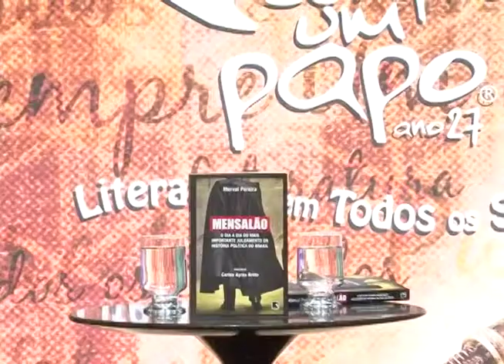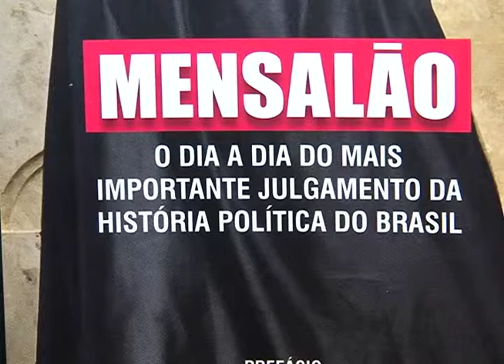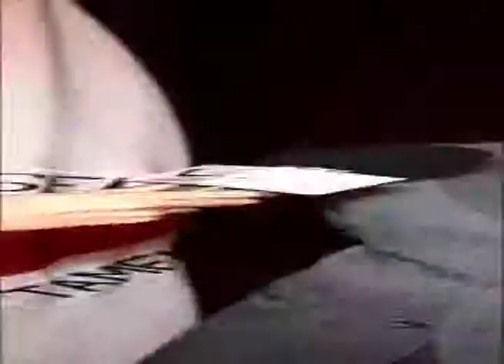Uni+ Humanas - Lançamento do Livro "O Mensalão"